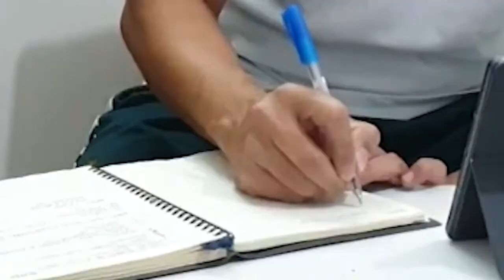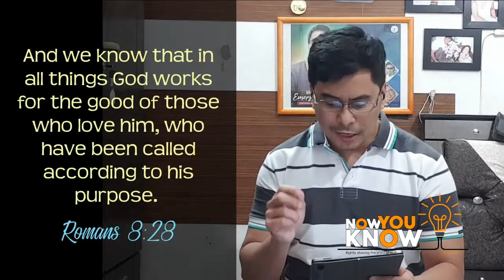Now You Know Vid-2 | 𝐀𝐋𝐋 𝐓𝐇𝐈𝐍𝐆𝐒 𝐖𝐎𝐑𝐊 𝐓𝐎𝐆𝐄𝐓𝐇𝐄𝐑 𝐅𝐎𝐑 𝐆𝐎𝐎𝐃... 𝐑𝐄𝐀𝐋𝐋𝐘?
Examining Romans 8:28
In reading and studying the Bible, context plays an important role. Understanding passages of Scripture in it's right context can avoid confusion, deception and wrong application.